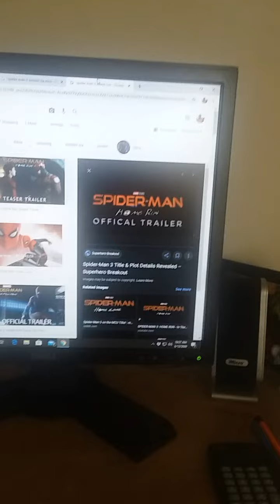Spider man sinister six or spider man home run